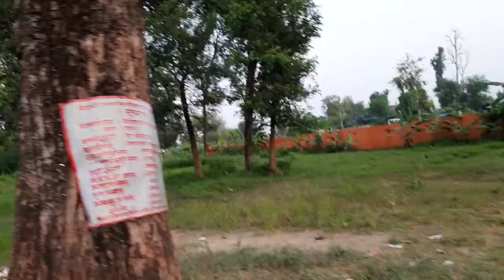Om Kedareshwor Mahadev, Basgadhi, Bardia, Province 5